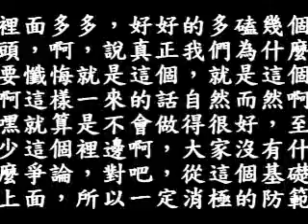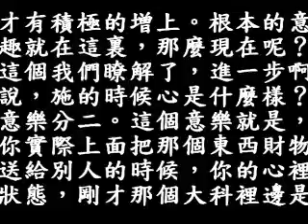113B 268頁12行